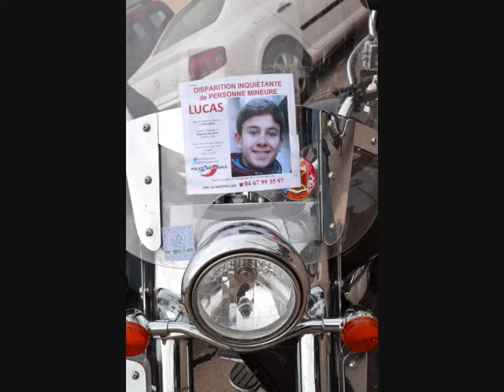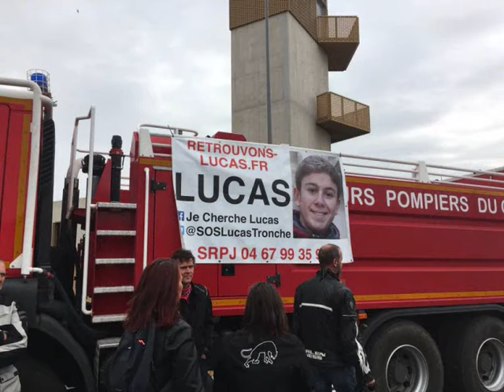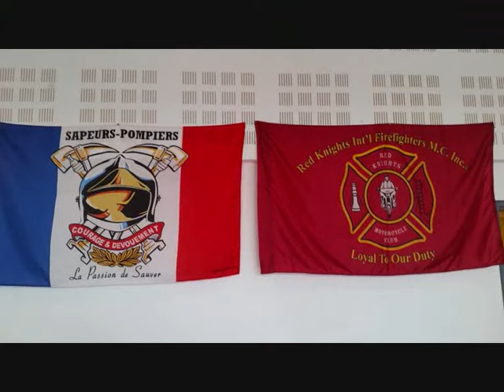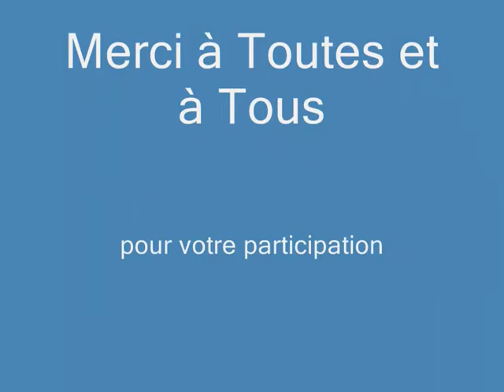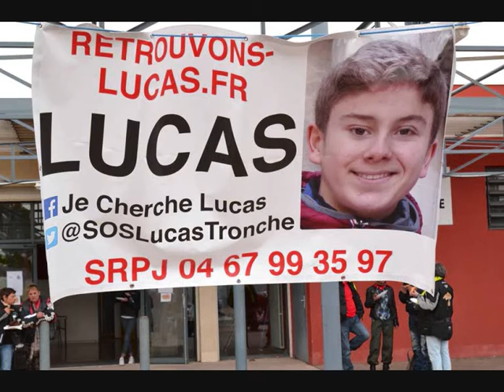balade a l''éffigie de Lucas le 8 mai 2016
balade à l'éffigie de Lucas organisé par les Red Knights FR 4 avec la collaboration de l'Adarh .
une seul phrase a retenir :   N'OUBLIONS PAS LUCAS